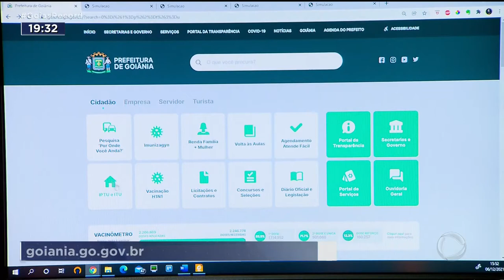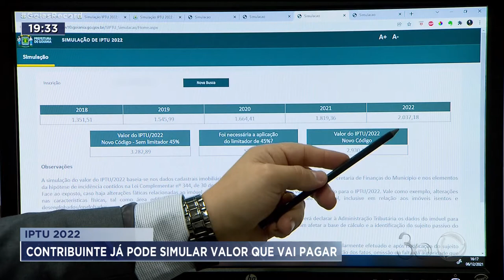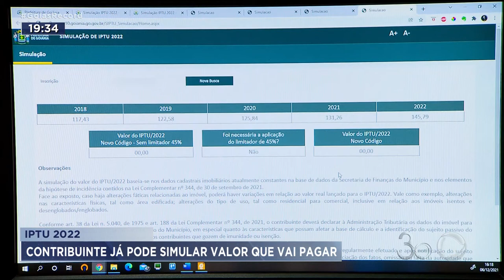IPTU 2022: CONTRIBUINTE JÁ PODE SIMULAR VALOR QUE VAI PAGAR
EM JANEIRO JÁ ENTRA EM VIGOR O NOVO  IPTU EM GOIÂNIA. O IMPOSTO AGORA É CALCULADO PELO VALOR DE VENDA DO IMÓVEL, INDEPENDENTE DO BAIRRO.